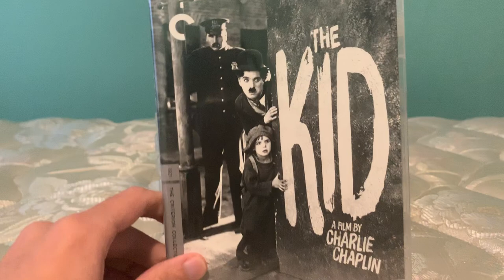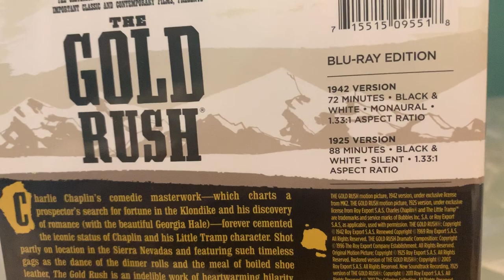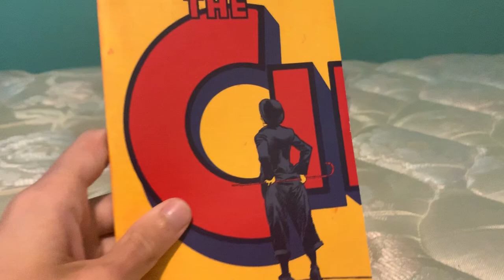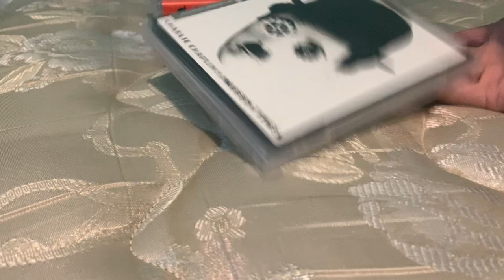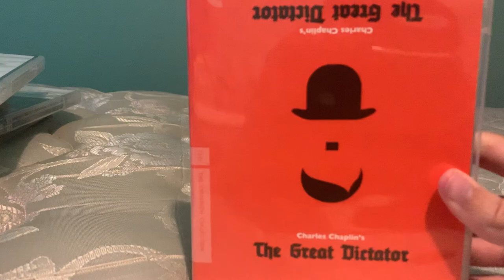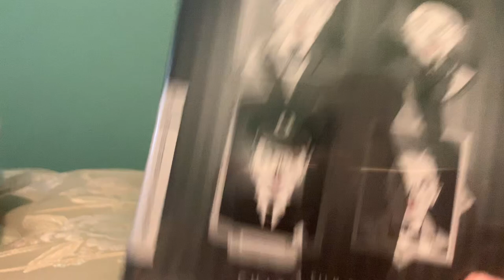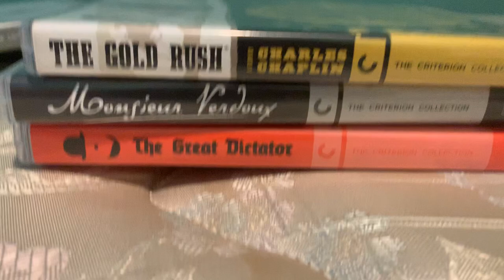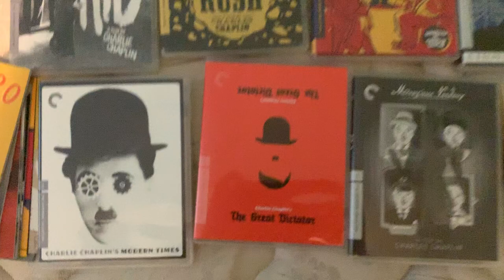Criterion - Charlie Chaplin Blu-ray Collection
Today I'm showing off my Charlie Chaplin Criteron Blu-Ray Collection. I'll also be discussing each film practically giving them each a quick spoiler free reviews. If you already have these releases I'd reccomend skipping till near the end for my rankings for all the films.

Movies in this video include
The Kid (1921)
The Gold Rush (1925)
The Circus (1928)
City Lights (1931)
Modern Times (1936)
The Great Dictator (1940)
Monsieur Verdoux (1947)
Limelight (1952)